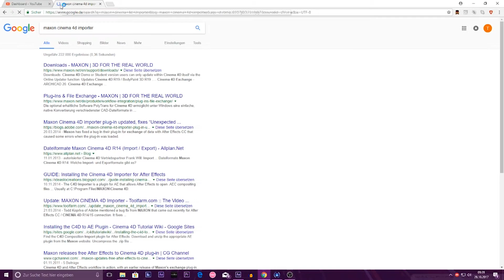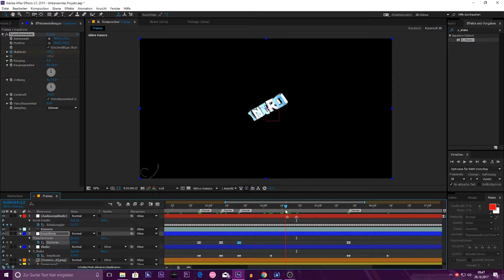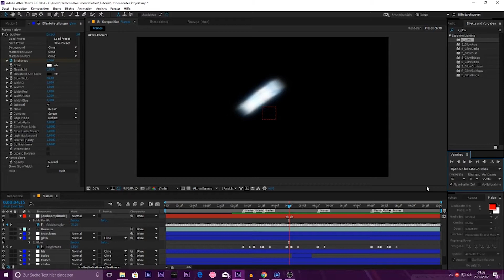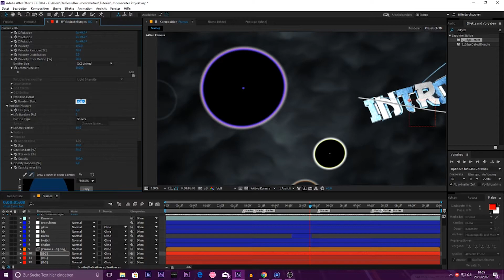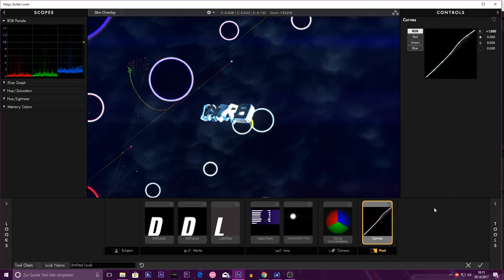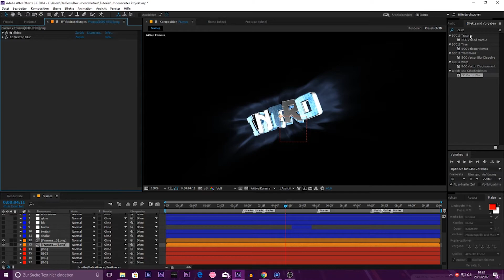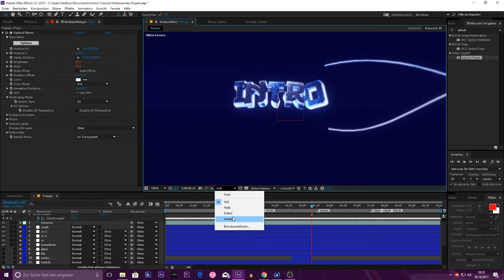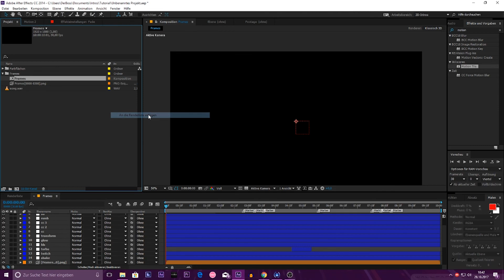Intro tutorial AE part (GER) [200 Subs special]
Skype: secondfx (If you only find an Ismail Arslan search for .neoeffects)